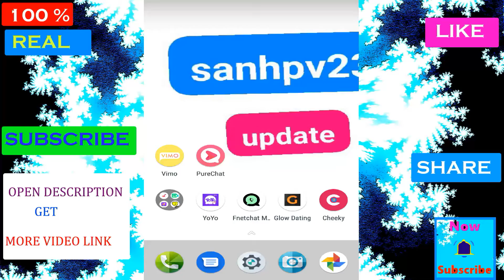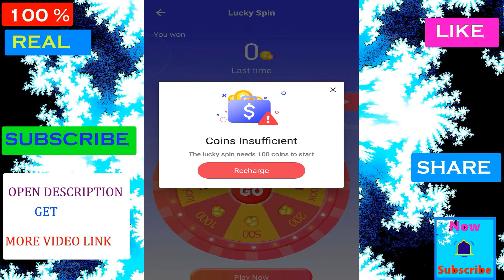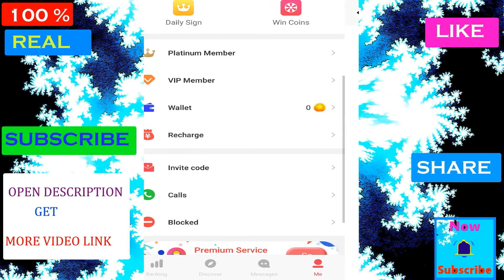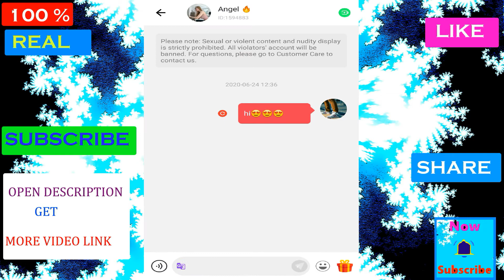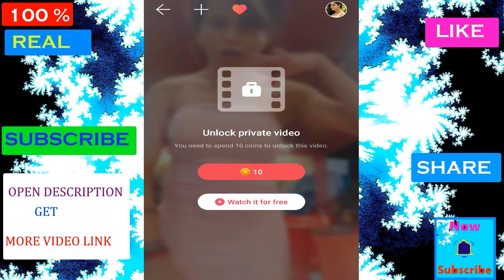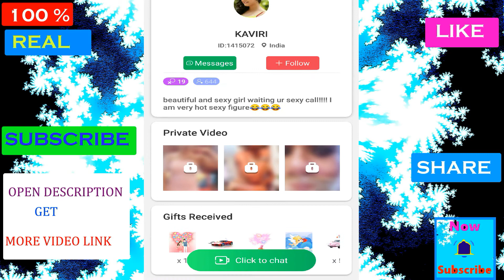pure chat app | pure chat video | pure chat free diamonds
CHAPTORS

00:00 Intro
01:30 free Coin exp
02:45 message exp
04:11 video call

pure_chat app
pure chat video chat
pure chat
pure chat to meet new people
pure video chat with random video call
purechat live cam video chat